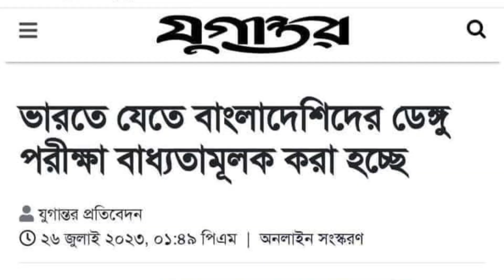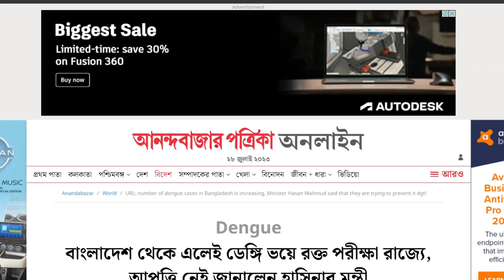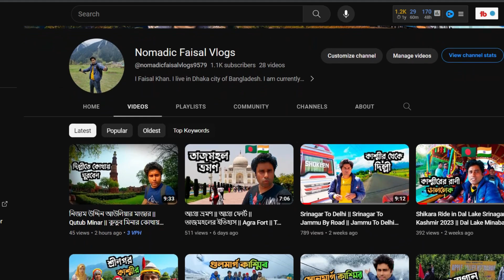বাংলাদেশিদের ভারতে ঢুকতে নতুন নিয়ম জারি করতে যাচ্ছে বড়োসড়ো আপডেট